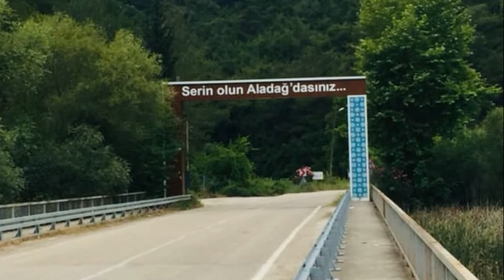Baspinar Köyü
Başpınar köyü haberleri, Aladağ Başpınar köyü güncel son dakika gelişmeleri, köy ile ilgili tüm video, fotoğraf ve haberler, Adana köyleri arasında yer alan  Başpınar köyünde  vefat edenler ve köyün eski adı haberimizde.

Başpınar, Adana ilinin Aladağ ilçesine bağlı bir mahalledir. Mahallenin Aladağ ilçesine uzaklığı 3 km.'dir. Mahalle kendiyle aynı ada sahip Başpınar Yaylası'nda bulunmaktadır.

Aladağ Haber ile ilgili web sitesi ve uygulamalar hangileridir. Akdeniz yöresine özgü haber kanalı var mı? Aladağ Adana Arası Kaç Km? Aladağ Hava Durumu? Adana Köyleri ve Aladağ Köylerini merak ediyorsanız doğru adrestesiniz demektir.